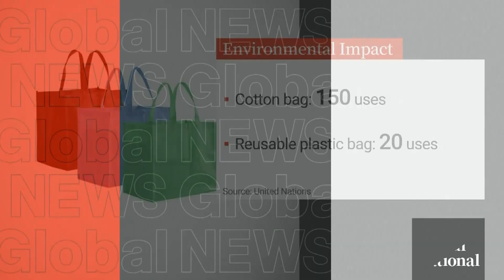Is Canada's single-use plastic ban truly environmentally friendly?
The first phase of Canada's nationwide single-use plastic ban is now in effect, meaning disposable plastic such as straws, cutlery and grocery bags will soon become things of the past.

Some provinces and cities already had similar bans established, in an attempt to stop the littering of landscapes and clogging of waterways.

But as Touria Izri explains, the transition to reusable replacements may not be as fruitful for the environment as we think.